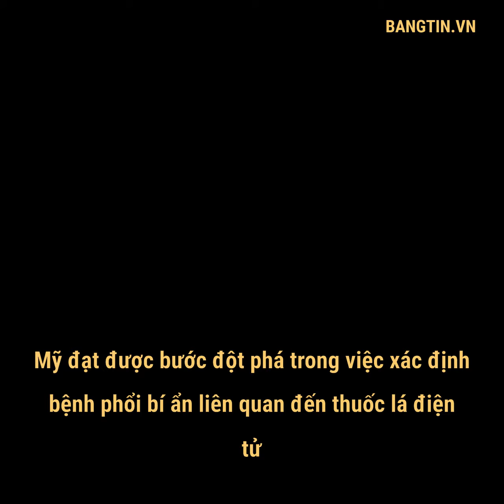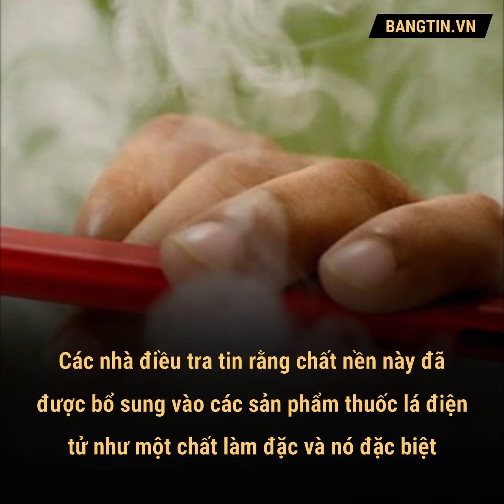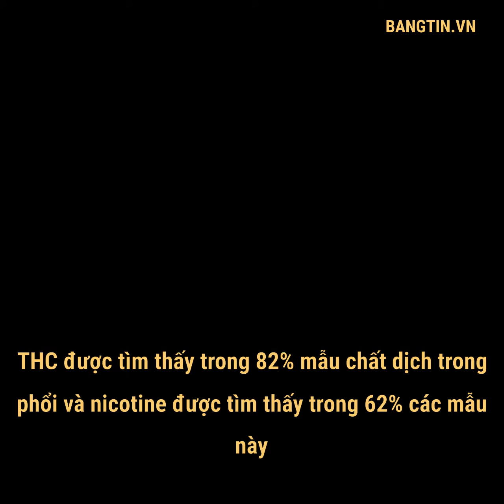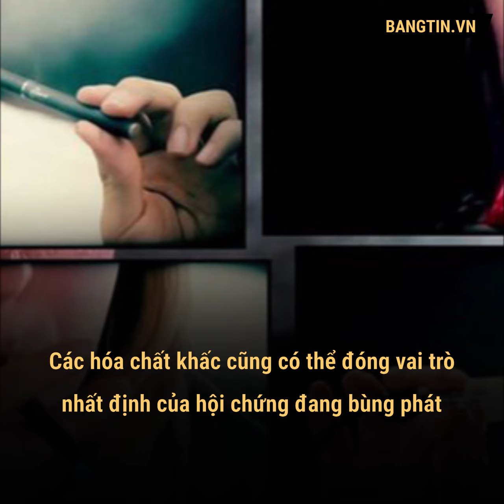Mỹ đạt được bước đột phá trong việc xác định bệnh phổi bí ẩn liên quan đến thuốc lá điện ...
Các nhà điều tra Mỹ đã phát hiện ra một hóa chất có mặt trong tất cả các mẫu dịch phổi của các bệnh nhân bị tổn thương bởi căn bệnh phổi bí ẩn này.